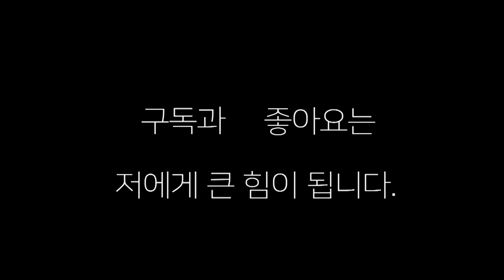고수와 스파링시 커버링을 하면 이렇게 된다! 존레이(나기문 복싱)vs 성민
한국 챔피언 존레이에게 커버링을 하였는데 ...